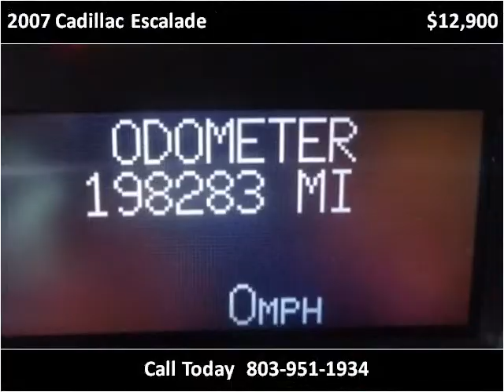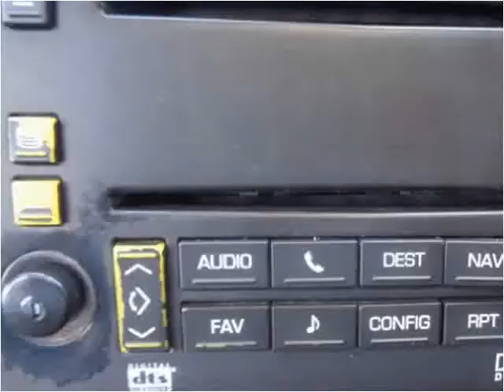2007 Cadillac Escalade Used Cars Lexington SC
This 2007 Cadillac Escalade is available from Luxury Cars of Lexington.